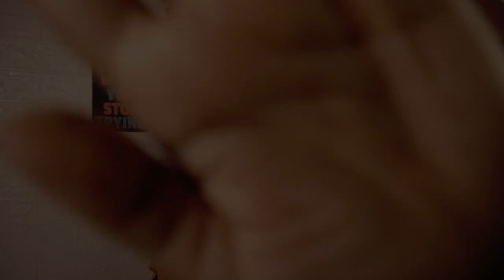OBSESI DAN BUCINNYA || Kisah Madame De Brinvilliers || The Affair Of Poisons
Hello Universe!
Semua materi dalam video ini adalah milik beberapa website, artikel dan sumber informasi lainnya. Kami tidak mengklaim video/foto/gambar mereka sebagai milik kami.
Semua video/foto/gambar yang kami gunakan dalam penjelasan di materi ini adalah sebatas visualisasi.
Semoga video ini bermanfaat dan kalian suka ^_^
Silahkan kasih kritik dan saran, karena aku butuh banget masukan dari kalian supaya channel youtube ini bisa lebih baik lagi kedepannya.
Terima kasih banyak ya... :)
Special thanks to :
*my editor : Rizal Ismayadhi